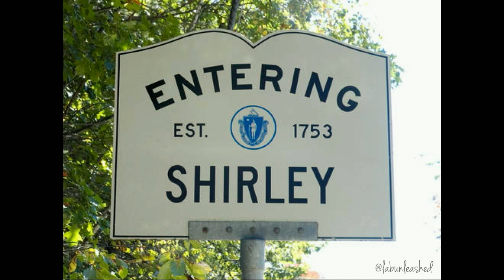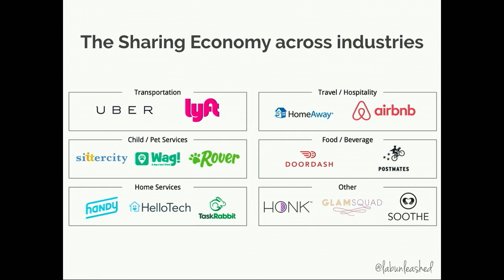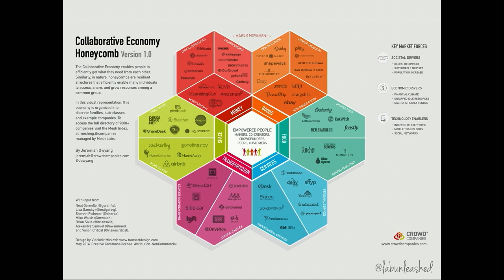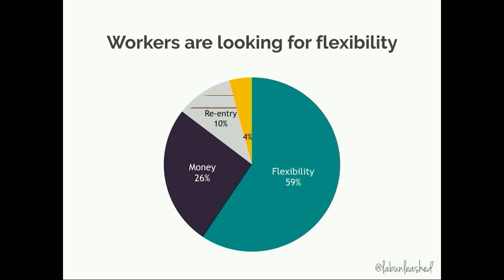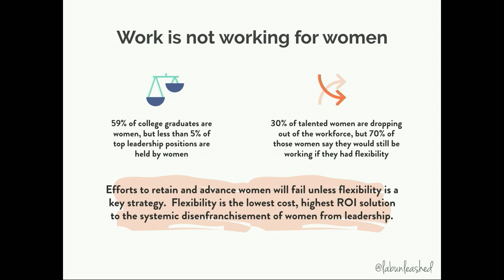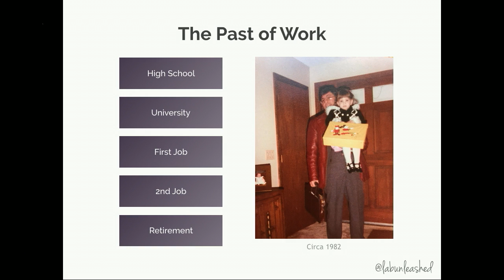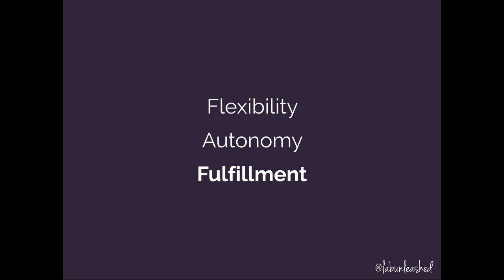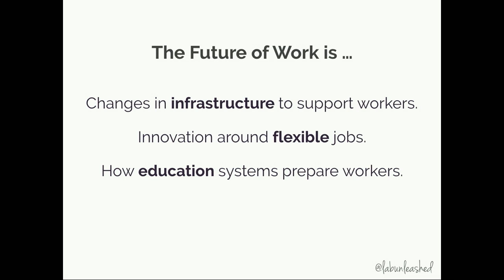The Sharing Economy and the Future of Work I Leah Busque Talent Connect 2017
The sharing economy is changing the future of work. Busque will explore how businesses will need to evolve to support this new fragmented workforce, and how providing more flexibility and entrepreneurship in our work environments will ultimately translate to stronger companies.